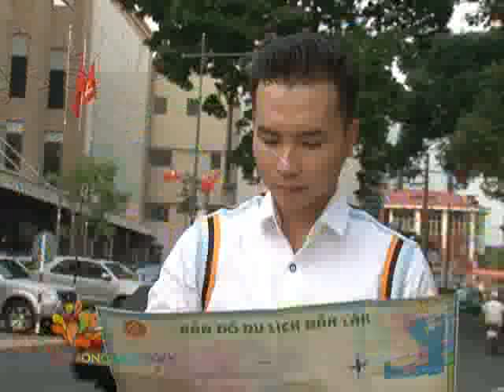[VUI SỐNG MỖI NGÀY] Ẩm thực Tây Nguyên: cơm lam và thịt heo nướng xiên